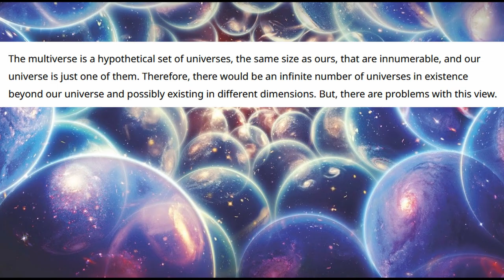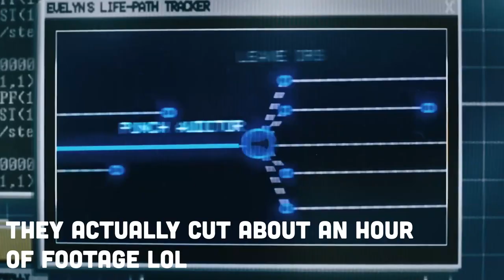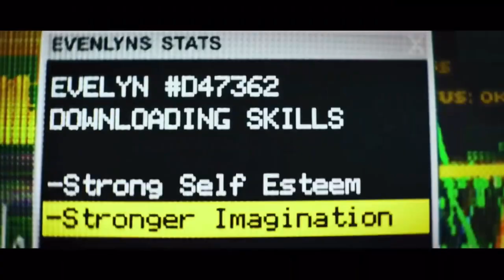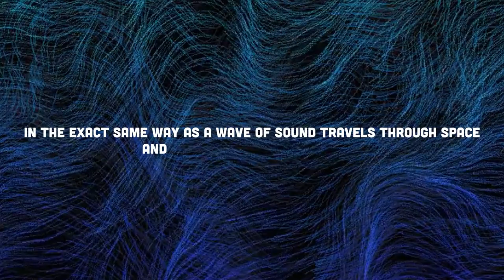The bagel multiverse showed me what life could be: Everything, Everywhere, All at once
Everything Everywhere All at Once is a movie that tackles the Multiverse in a refreshingly ingenious way. I mean, they put EVERYTHING on a bagel and it makes sense! I think.
It's a bit confusing but that might be because it's everything, everywhere, all at once. And I know I'm just repeating the title of the movie but I see no other way to summarize it. Except maybe this video I made in which I talk about my thoughts on this movie for seven minutes.

Yeah, that's not very everythingeverywhereallatonce but we do what we can and that's that.